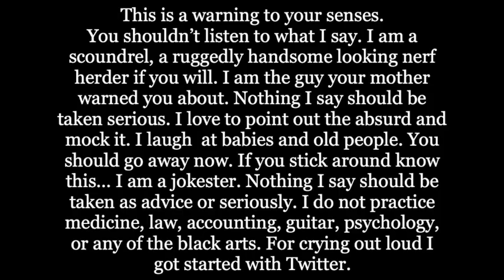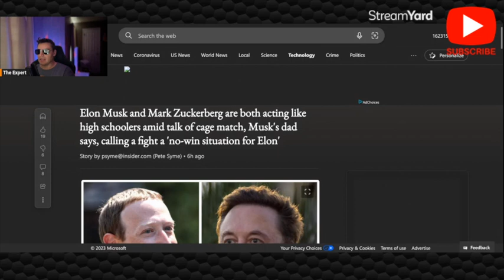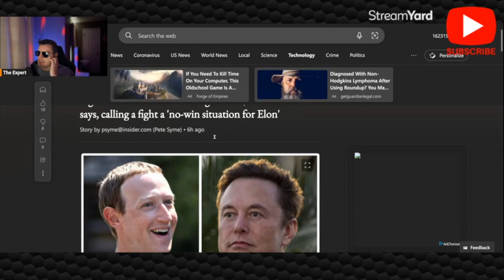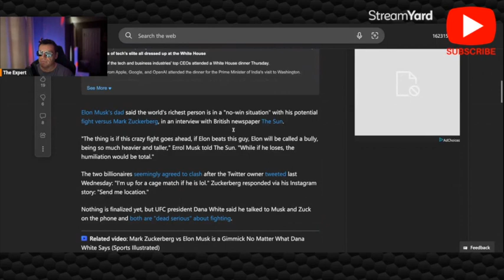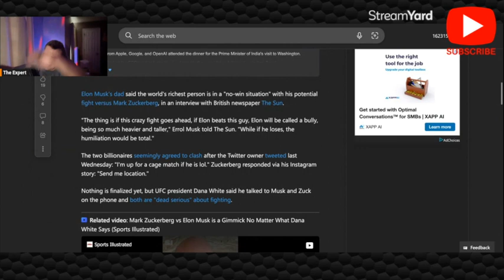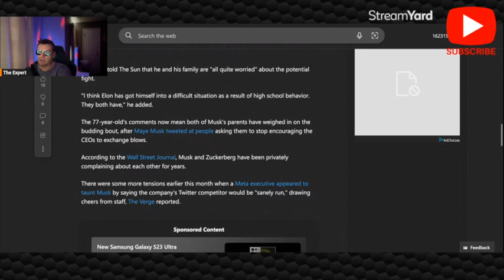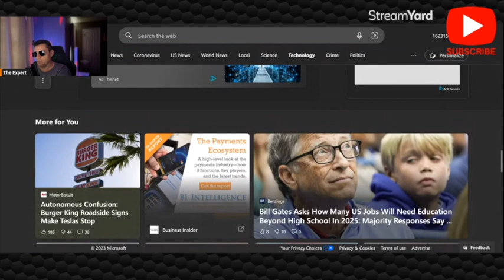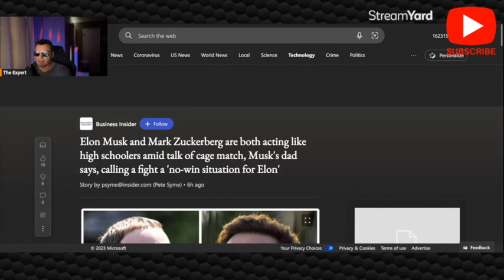🔴Zuckerberg to fight Musk in a Cage Match🔴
Mark Zuckerberg and Elon Musk cage fighting?

Cage fighting is a type of mixed martial arts (MMA) competition that takes place in a cage. The rules of cage fighting are similar to those of other MMA competitions, but there are some key differences. For example, cage fighting allows for more ground fighting than other MMA competitions. This makes cage fighting a more technical and strategic sport, as fighters must be able to grapple and strike from both standing and ground positions.

Cage fighting is a popular spectator sport, and there are many professional cage fighting leagues around the world. Some of the most popular cage fighting leagues include the Ultimate Fighting Championship (UFC), Bellator MMA, and ONE Championship.

If you are interested in learning more about cage fighting, there are many resources available online and in libraries. You can also watch cage fighting matches on television or online.

Here are some of the key benefits of cage fighting:

It is a great way to get in shape and learn self-defense.
It is a challenging and rewarding sport that can help you build discipline and confidence.
It is a great way to meet new people and make friends.
If you are thinking about getting into cage fighting, there are a few things you should keep in mind. First, it is important to find a reputable gym or training facility that can teach you the proper techniques. Second, you should be prepared to put in the hard work and dedication that it takes to be successful in this sport. Finally, you should be aware of the risks involved in cage fighting, such as the potential for injury.

If you are looking for a challenging and rewarding sport that can help you get in shape, learn self-defense, and meet new people, then cage fighting may be the perfect sport for you.

Amazon Store

Join TheExpertIsOnLocals.locals.com for even more content